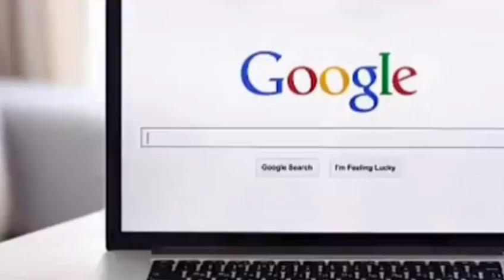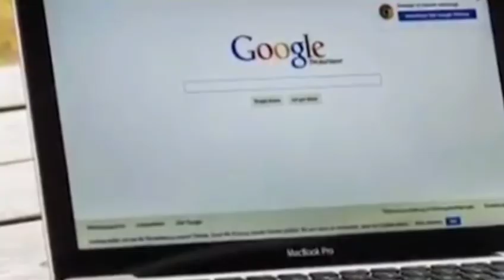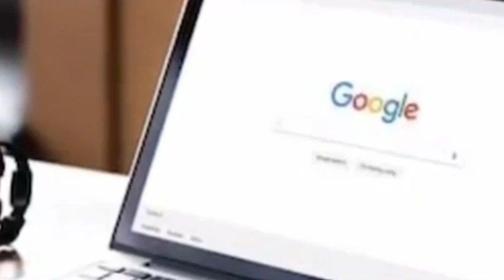৫ টা সাৱধানতা যিকেইটা আপুনি Google search কৰোতে লব লাগে//Five Things to Know About Google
৫ টা সাৱধানতা যিকেইটা আপুনি Google search কৰোতে লব লাগে//Five Things to Know About Google